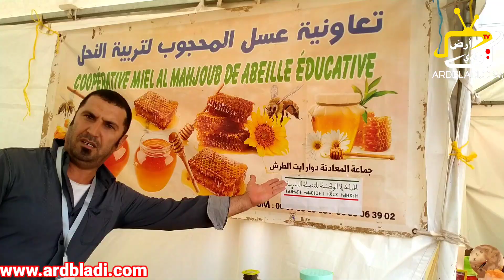كاتب عام عمالة خريبكة يشرف على افتتاح معرض الصناعة التقليدية بمدينة وادي زم